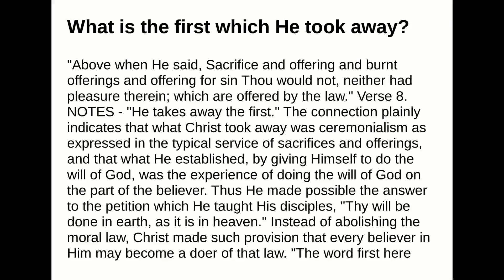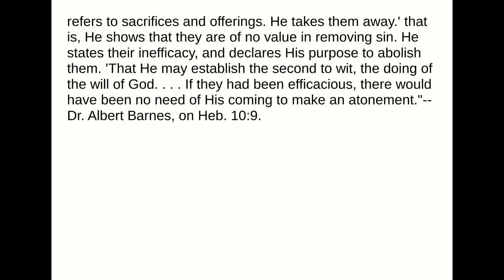What is the first which He took away?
Answer:
"Above when He said, Sacrifice and offering and burnt offerings and offering for sin Thou would not,neither had pleasure therein; which are offered by the law." Verse 8.NOTES - "He takes away the first." The connection plainly indicates that what Christ took awaywas ceremonialism as expressed in the typical service of sacrifices and offerings, and that what Heestablished, by giving Himself to do the will of God, was the experience of doing the will of God on thepart of the believer. Thus He made possible the answer to the petition which He taught His disciples, "Thywill be done in earth, as it is in heaven." Instead of abolishing the moral law, Christ made such provisionthat every believer in Him may become a doer of that law."The word first here refers to sacrifices and offerings. He takes them away.' that is, He shows thatthey are of no value in removing sin. He states their inefficacy, and declares His purpose to abolish them.'That He may establish the second to wit, the doing of the will of God. . . . If they had been efficacious,there would have been no need of His coming to make an atonement."--Dr. Albert Barnes, on Heb. 10:9.